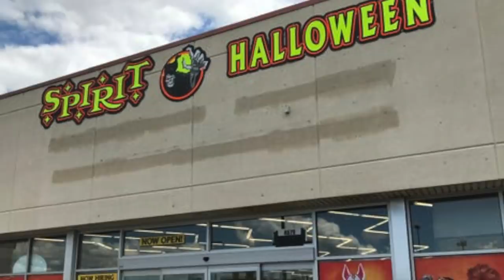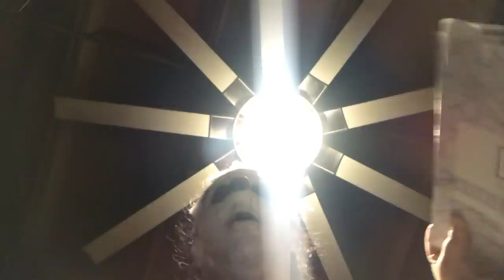i transformed into my dog for halloween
Welcome back to another video! In today's video, i transform myself into my dog, waffle!